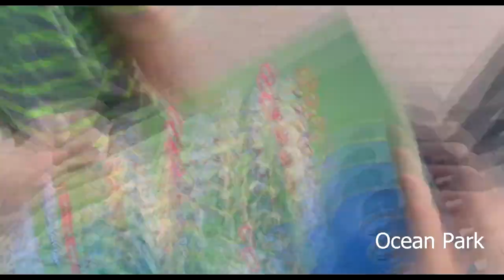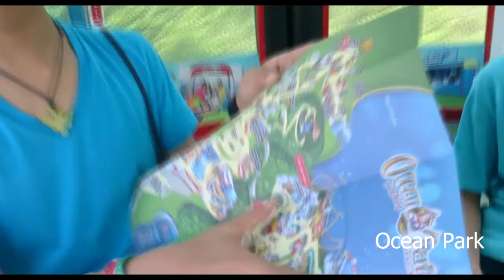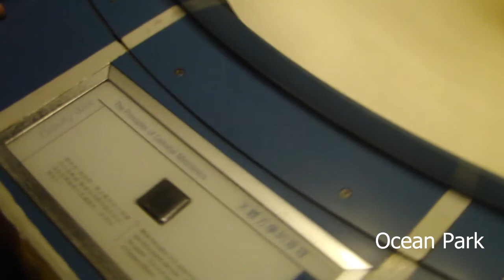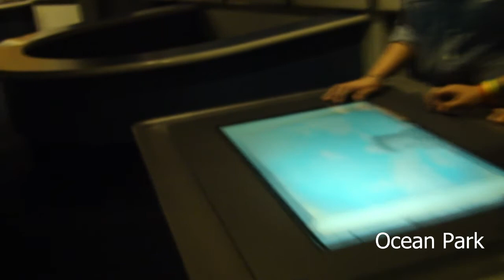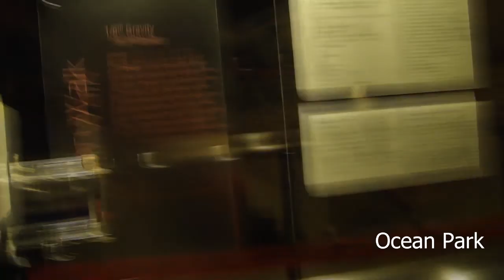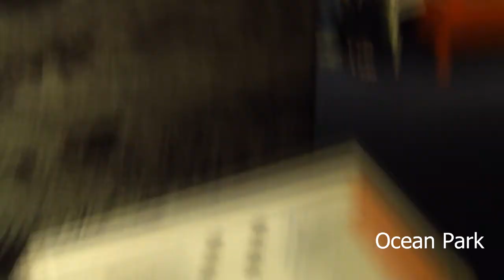Our Little Adventure in Hong Kong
Some of the few places we got into in Hong Kong, sorry for shaky video

Thanks to the music of Lullatunes, got a lot of their music.

Walking on the Sidewalk
Whistling in an Office
Floating Away Wander Music